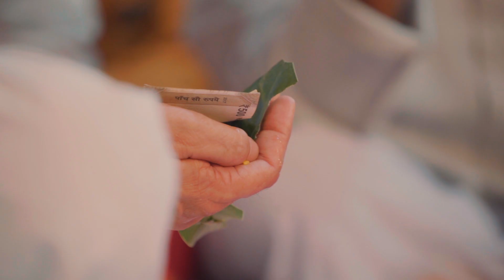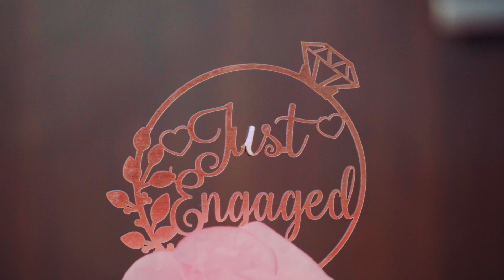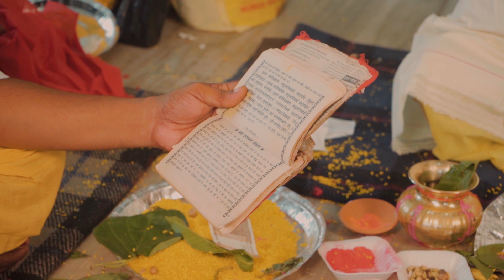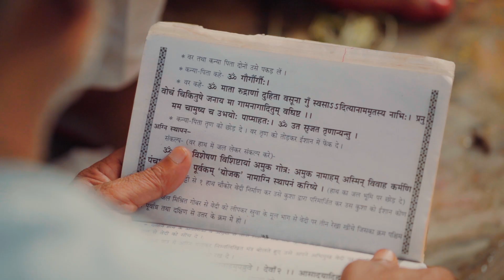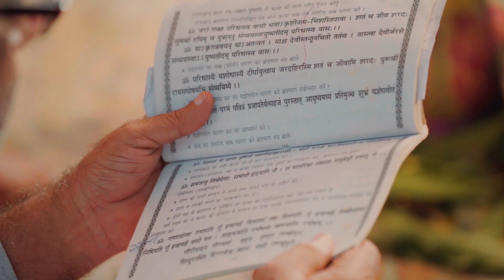Best Wedding Full Videos 2022 | Visakha & Abhishek | Grand Weddings in 2022 | @OURWEDDINGDIARY ​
The Cinematic Wedding Full Video of Visakha & Abhishek.

Film Credits:-

Cinematography - David, Ananda, Amiya and Akash.
Editing - David, Ananda, Amiya and Akash.
Vfx, Color Grading - David, Ananda, Amiya and Akash.
Film Distribution and Promotion - David Mahato.
Producer - Visakha & Abhishek.